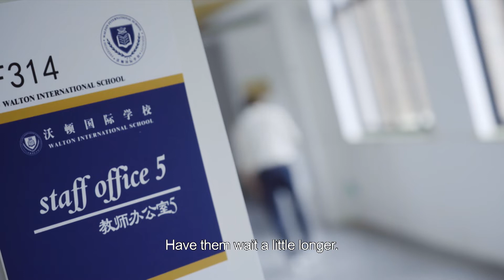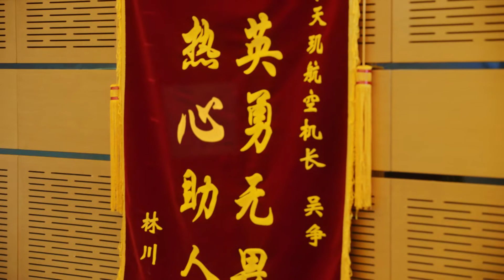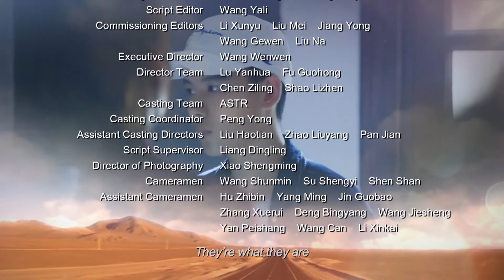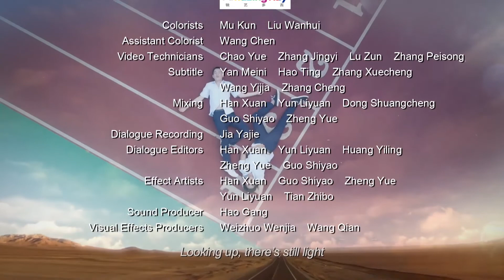Old Boy EP16 | Liu Ye, Ariel Lin | CROTON MEDIA English Official